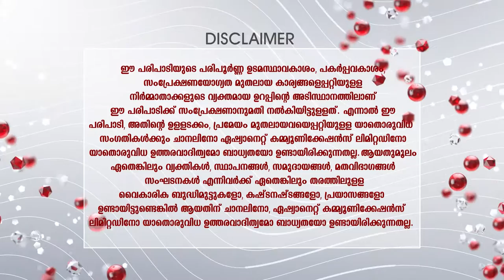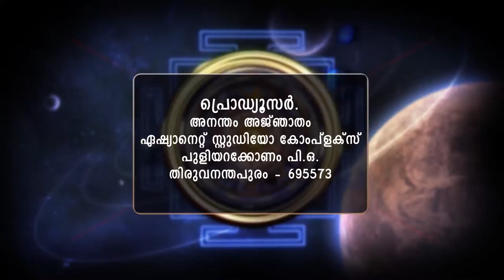STAR ANANTHAM AJANTHAM 1243 06 01 19 MAIN